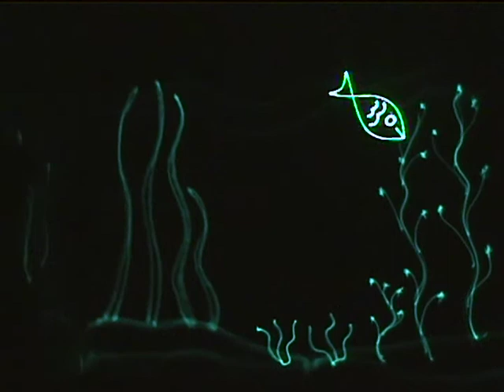'Light Art in Shower Ocean' - 4 min version - ILDA Artistic Award Winner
What happens when light art painted on a shower stall comes alive?Here is the '2015 ILDA Artistic Award' winner in 'Innovative Application of Laser' category by securing the First Place in international competition for his entry "Light Art in Shower Ocean".

Manick Sorcar received the trophy on October 11, 2015 at the Awards Banquet of the 27th Annual Conference of the International Laser Display Association, held at Radisson Blu Dubai Deira Creek Hotel, Dubai, UAE.

The 2015 ILDA AWARDS booklet describes about the winning show as follows:

"What happens when a painted light-art comes alive? Here a man (artist) inside the shower stall during a sudden blackout, is stunned to see how his flashlight rays magically get 'stuck' to the wall tiles. He enjoys painting an underwater scene with moving creatures such as fish, long-nose fish, jellyfish, crabs, turtles etc. until a vicious shark attacks and all run for their lives. Entire concept, live-art, animation and music composition by Manick Sorcar".

Manick Sorcar's other animations are here:

Beautiful Mess
It is the story of a man, his sketchbook and wild scribbles

Deepa & Rupa: A Fairytale from India

Rule of Twenty-one (Ekushe Aine)

The Sage and the Mouse

and many more, soon to be uploaded!